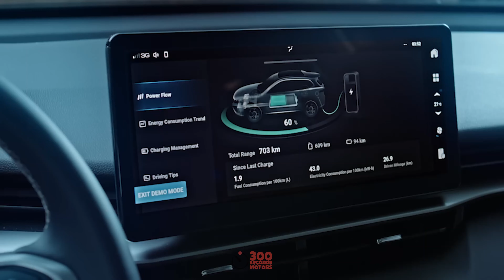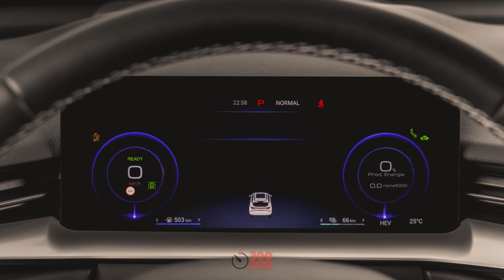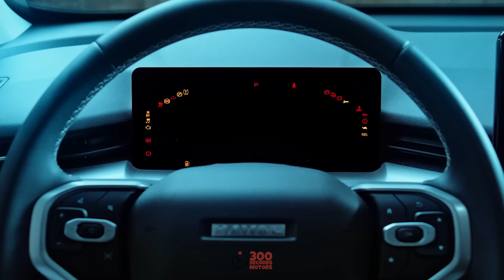GWM HAVAL H6 PHEV - Best Car Video Review, Details, Colors and much more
Looking for the ultimate car brand guide? Check out our detailed video review featuring the top automotive brands. From luxury to affordability, we explore the latest models and technology from leading manufacturers such as Ford, Toyota, BMW, and more.

Welcome to our 300 seconds Motors YouTube channel! In this highly anticipated video, we present an in-depth review of the top car brands dominating the automotive industry. Whether you're a car enthusiast or simply looking to purchase a new vehicle, this comprehensive guide will help you make an informed decision.

Ford: Known for its rich heritage and continuous innovation, Ford has remained a top contender in the automotive market. From the iconic Ford Mustang to the family-friendly Ford Explorer

Toyota: With a reputation for reliability and fuel efficiency, Toyota has established itself as a leader in the industry. We take a closer look at the hybrid models like the Toyota Prius and the stylish Toyota Camry.

BMW: As a symbol of luxury and performance, BMW has consistently impressed car enthusiasts worldwide. We discuss the brand's iconic M series, the elegant BMW 7 Series and the electric BMW i3.

Chevrolet: From sporty sedans to powerful trucks, Chevrolet offers a diverse lineup catering to a wide range of customers. We delve into the renowned Chevrolet Corvette, the versatile Chevrolet Silverado, and the practical Chevrolet Equinox.

Honda: Known for its reliability and affordability, Honda has a loyal customer base. We examine popular models like the Honda Civic and the Honda Accord.

Mercedes-Benz: Synonymous with luxury and elegance, Mercedes-Benz sets high standards in the automotive world. We explore their sleek sedans like the Mercedes-Benz S-Class, the dynamic Mercedes-Benz AMG GT, and the stylish Mercedes-Benz GLC.

Volkswagen: Combining German engineering with practicality, Volkswagen offers a range of vehicles that appeal to various lifestyles. We delve into the iconic Volkswagen Golf, the family-friendly Volkswagen Atlas, and the sporty Volkswagen Jetta.

Audi: Renowned for its sleek design and technological advancements, Audi continues to impress car enthusiasts. We discuss models such as the Audi A4, the Audi Q5, and the all-electric Audi e-tron.

Nissan: From compact cars to electric vehicles, Nissan delivers versatility and cutting-edge technology. We explore the popular Nissan Rogue, the electric Nissan Leaf, and the powerful Nissan Titan.

Hyundai: With a focus on value and reliability, Hyundai has gained popularity in the automotive market. We examine models like the Hyundai Sonata, the Hyundai Tucson, and the Hyundai Kona.